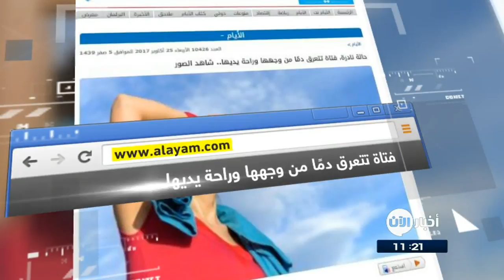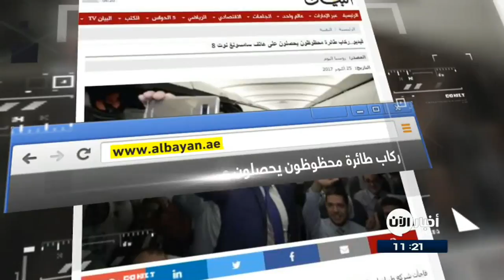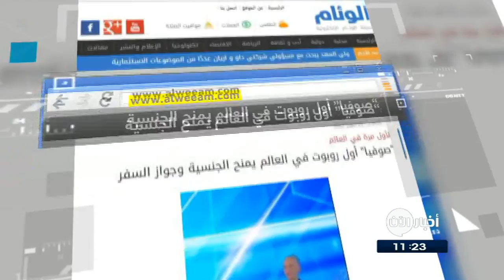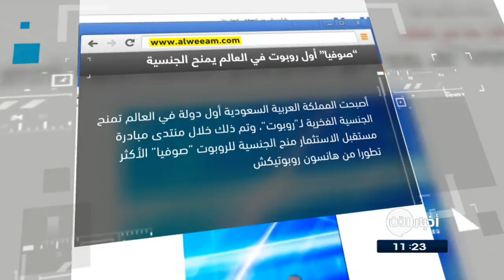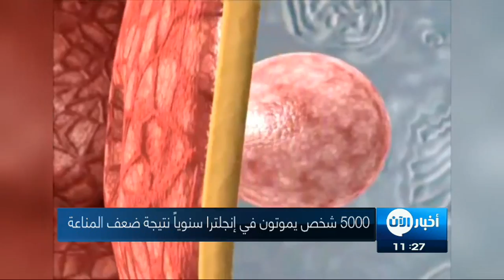26-20-2017 | وحدات سكنية ٌ مستقبلية للعيش على المريخ.. والمزيد في جولة الصحف من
الأيام البحرينية: في حالة نادرة، فتاة تتعرق دمًا من وجهها وراحةِ يديها
شُخصت فتاة  تبلغ من العمر 21 عامًا بحالة نادرة للغاية تدفعها للتعرق دمًا من وجهها وراحة يديها. ووفقًا لما ذكرته مجلة الجمعية الطبية الكندية، لم يتمكن الأطباء الإيطاليون من تحديد المشكلة التي تواجهها الفتاة، إذ لم يجدوا أي ضرر أو خلل في الجلد ، لهذا لم يُبقوها في المشفى.وفي حين أن الطبيبات لم يكشفن السبب الواضح للنزيف، أبلغت الفتاة أنها تتعرض لنوبات مصحوبة بالدم في أثناء نومها أو ممارستها نشاطًا بدنيًا، كما تزيد الأعراض خلال التوترات العاطفية لمدة تصل من دقيقة إلى خمس دقائق.

البيان الاماراتية: ركاب طائرة محظوظون يحصلون على هاتف سامسونغ نوت 8
فاجأت شركة طيران إسبانية ركاب طائرتها المتجهة إلى مدريد (البالغ عددهم مئتا  راكب) بتقديم هواتف سامسونغ نوت 8 لكل منهم .

ولم يَتوقع ركاب الرحلة رقم IB 0513 على متن الخطوط الإسبانية، الذين كانوا في طريقهم من مدينة لا كورونيا (غربي إسبانيا)، إلى العامصة مدريد، أن يتم تقديم هواتف سامسونغ الجديدة على الطائرة كهدايا ، لذا أصيبوا بصدمة و فرحة لا توصف في الوقت نفسه.

الخليج الإماراتية: وحدات سكنية ٌ مستقبلية للعيش على المريخ
في العام الماضي اختارت وكالة ناسا 6 شركات فضائية خاصة مقرها الولايات المتحدة الأمريكية لبناء وحدات سكنية ومنازل ومحطات فضائية بالقرب من القمر يمكن للبشر استخدامها لاحقاً للعيش فيها على الكوكب الأحمر، وبعد أشهر من العمل على تطوير هذه الوحدات كشفت وكالة «ناسا» للفضاء في شهر يوليو/تموز الماضي  عن ست  نماذج لعيش البشر فيها تتراوح ما بين نماذجَ قابلةٍ للنَفخ ومحطات فضائية ضمن مشروعها «تكنولوجيات الفضاء المقبلة للشراكات الاستكشافية و  يجب أن تتضمن الوحدات أو الفنادق السكنية مجموعة من الأنظمة المعقدة كالقدرة على الالتحام مع مركبات أخرى ونظامِّ رقابةٍ بيئية وأجهزةِ نجاة وإدارةِ خدمات لوجستية

اليوم السابع المصرية: سناب شات يتيح ميزة Multi-Snap لمستخدمى هواتف أندرويد
فى شهر تموز يوليو الماضى أصدَر تطبيق المراهقين الشهير سناب جات  ميزة جديدة تجعل من الأسهل على المستخدمين نشر مقاطع مصوره مدتها أطول من أى وقت مضى ، فأصبح من الممكن تسجيل فيديوهات لمدةٍ تصل إلى 60 ثانية دون انقطاع، وهذه الميزة لم تكن متاحة إلا على هواتف الأيفون، والآن قررت الشركة طرحها على هواتف اندرويد لكى يستفيد منها الجميع.

صحيفة الوئام  السعودية: "صوفيا" أول روبوت في العالم يُمنح الجنسية وجواز السفر
أصبحت المملكة العربية السعودية أول دولة في العالم تَمنح الجنسية الفخرية لـ"روبوت"، وتم  خلال منتدى مبادرة ْ مستقبل الاستثمار مَنحُ الجنسية للروبوت "صوفيا" الأكثر تطورا من هانسون روبوتيكش ، بعد المشاركة في جلسة حوارية أدارها المذيع المعروف أندرو روس سوركين .
وعرضت صوفيا خلال الجلسة قدرتها على التعبير وإظهار المشاعر الإنسانية مثل السعادة والحزن والغضب، والتي ستكون عناصر أساسية في بناء الثقة بين البشر وما وصفه الرئيس التنفيذي لشركة مجموعة سوفت بنك، ماسايوشي سون، بأنه كائنات روبوت فائقة الذكاء.